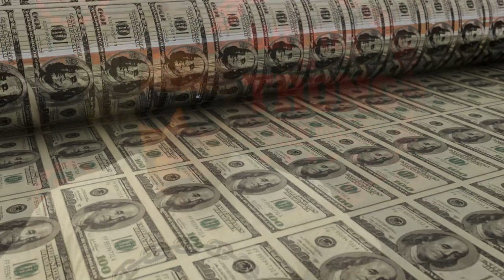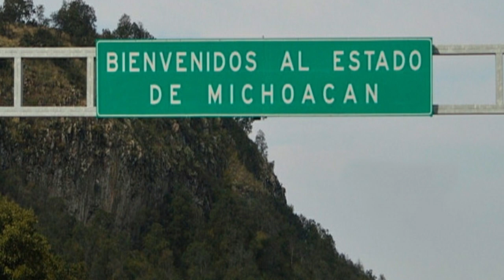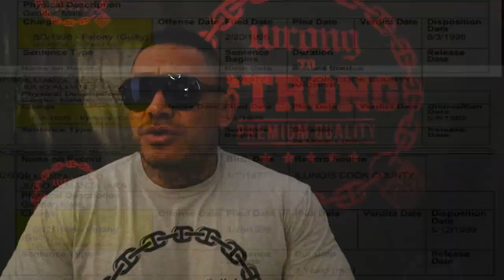DE PANDILLERO A NARCO | MOROLEON GUANAJUATO| CARCEL EN MEXICO Y USA